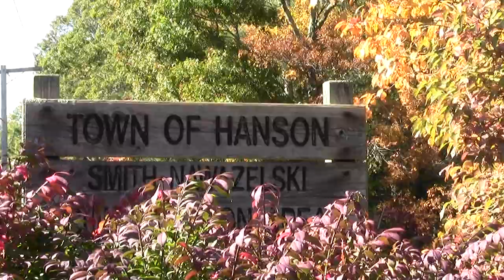Bay Circuit Trail Hanson MA: Smith Nawazelski Conservation Area Part 2.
This concludes a stroll through a promising parcel once the ATV pits are back filled.